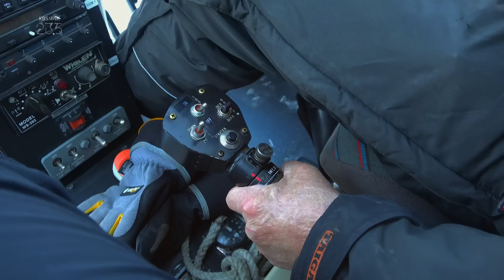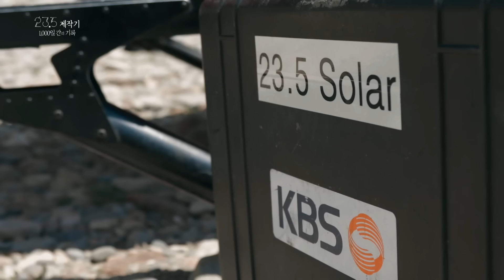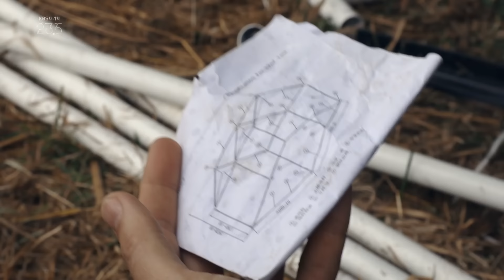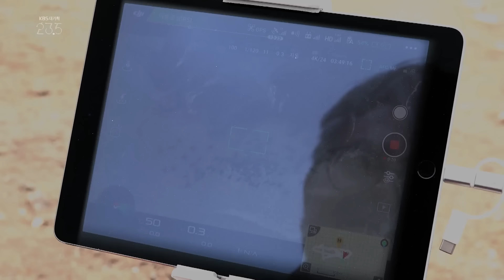남극 칼바람 속, 펭귄새끼는 어떻게 살아남는가? [공사창립특집 KBS 대기획 (23.5) 5부 – 23.5 제작기, 1000일간의 기록] / KBS 20200409 방송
▶ 지구의 끝 남극에서 반대 편 북극까지, 해발 4,300m에 위치, 히말라야에서 가장 높은 마을로 불리는 차르카보트, 4,300m, 혹등고래 모자가 살아가는 태평양의 바닷속, 적도를 따라 페루, 인도네시아, 마다가스카르, 인도, 남수단까지 지구의 극점만을 찾아 곳곳을 누볐다. 예상치 못한 사고와 사건들- 차가 물에 빠지는 것은 물론 길이 막혀 몇날 밤을 노숙하기도 했다. 극심한 고산병에 시달릴 때는 포기하고 싶은 순간도 있었다. 수많은 시련 끝에 마주하게 된 지구의 계절과 리듬. 지구의 기울어진 자전축 23.5가 빚어낸 자연과 생명의 기적을 추적한 제작진의 고군분투기를 담았다.

※ 이 영상은 [공사창립특집 KBS 대기획 (23.5) 5부 –  23.5 제작기, 1000일간의 기록(2020년 4월 9일)]입니다. 일부 내용이 현재와 다를 수 있으니 참조 바랍니다.